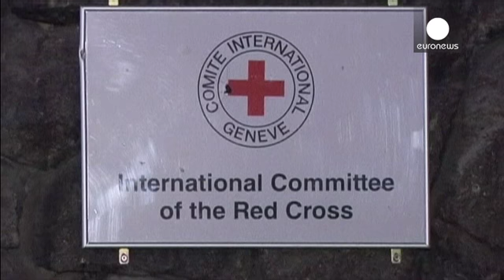Donetsk, colpi di artiglieria su un ufficio della Croce Rossa Internazionale. Ucciso un…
E' appesa un filo la tregua a Donetsk, nell'Est dell'Ucraina, dove da giorni sono ripresi gli scontri tra esercito e ribelli separisti.

Colpi di arma da fuoco hanno colpito l'ufficio della Croce Rossa Internazionale, uccidendo un operatore svizzero. Smentita la voce diffusa dal Viceministro degli esteri russo che in un primo momento aveva parlato di una vittima italiana. Le forze di Kiev e quelle filorusse si accusano a vicenda per l'accaduto.

Da Bruxelles il monito a Kiev e Mosca di rispett…